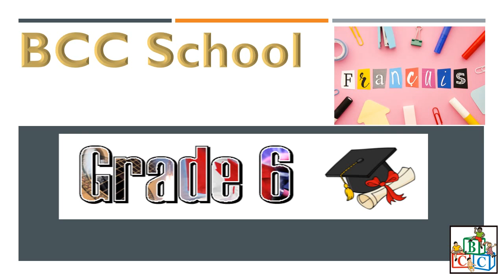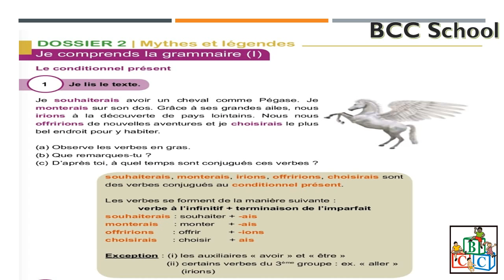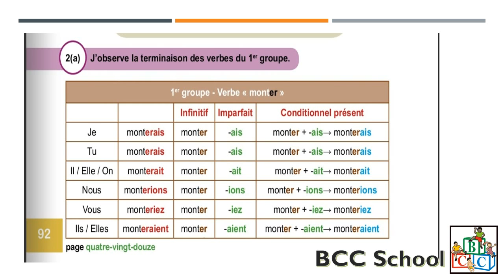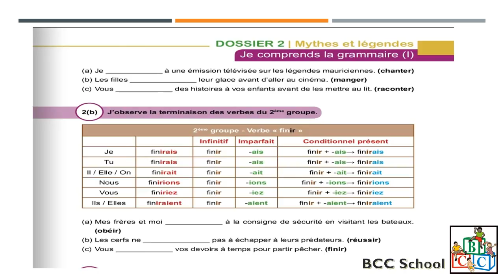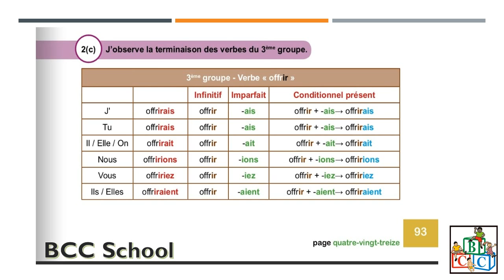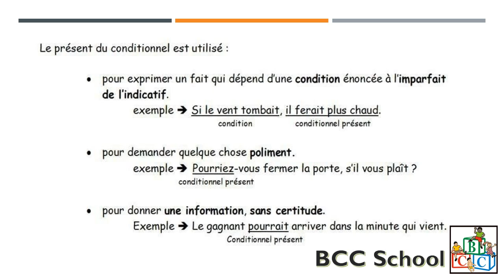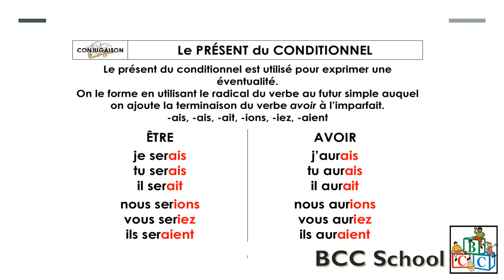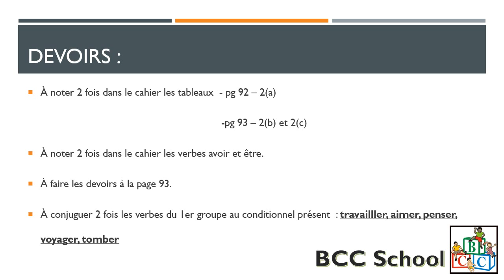BCC School- Grade 6 French (Monday 20.04.2020)